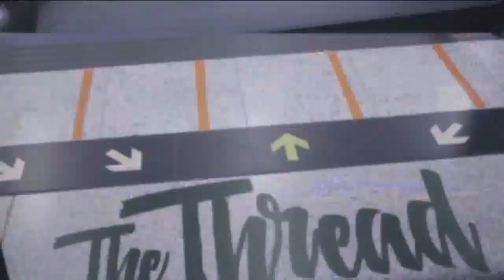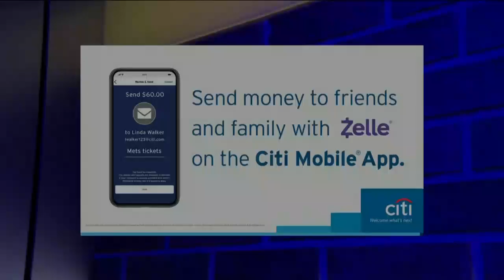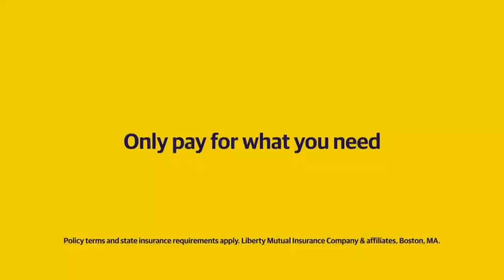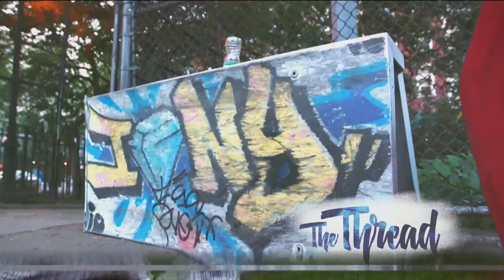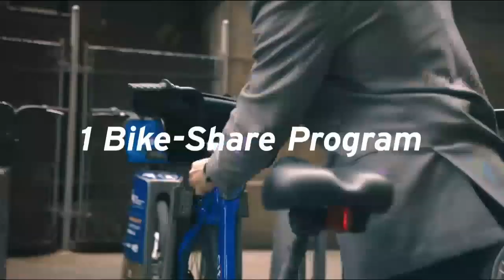more thread for my fans